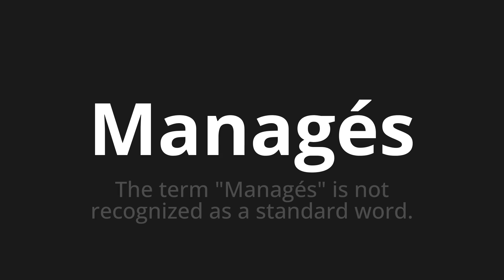How to pronounce Managés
Master the Pronunciation of 'Managés Which Means managed' - which means : The Term "managed" is not recognized as a standard word. 📝 with @BaguettePronunciation 🎓🗣️ - [Your Guide to French]

Learn to pronounce 'Managés' perfectly in French with our easy and engaging tutorial by @BaguettePronunciation! 📖📽️ In this comprehensive video, we provide you with native speaker examples 🗣️👂 and phonetic breakdowns 🎵 to ensure you get the pronunciation just right.

How to say Managed in French